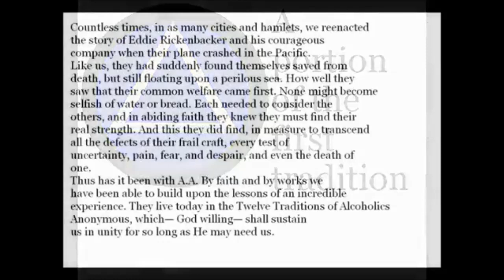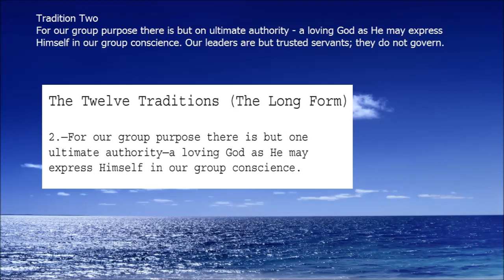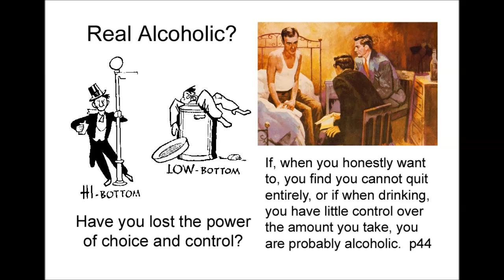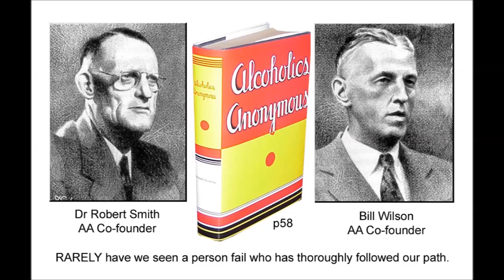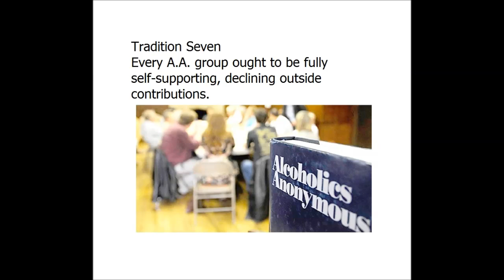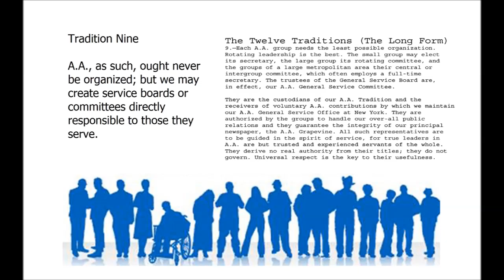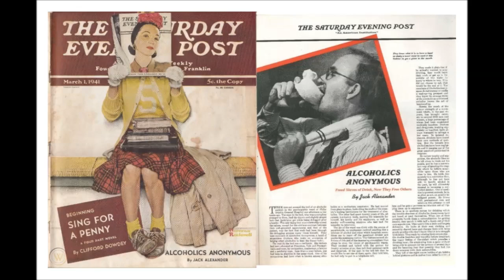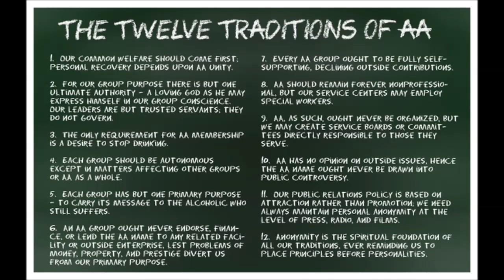AA 12 Traditions Study by Ken B., Paul M. and Mary Kathryn K. ---- Atlanta, Georgia January 21, 2020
The 12 Traditions of Alcoholics Anonymous

AA 12 Traditions Study by

Ken B., Paul M. and Mary Kathryn K. (Reader)

Atlanta, Georgia January 21, 2020

The "12 Traditions" of Alcoholics Anonymous are, we A.A's believe, the best answers that our experience has yet given to those ever-urgent questions,
"How can A.A. best function?" and, "How can A.A. best stay whole and so survive?" Here the "12 Traditions" are seen in their so-called "short form,"
the form in general use today.

ONE
Our common welfare should come first; personal recovery depends upon A.A. unity.

TWO
For our group purpose there is but on ultimate authority - a loving God asHe may express Himself
in our group conscience. Our leaders are but trusted servants; they do not govern.

THREE
The only requirement for A.A. membership is a desire to stop drinking.

FOUR
Each group should be autonomous except in matters affecting other groups or A.A. as a whole.

FIVE
Each group has but one primary purpose-to carry its message to the alcoholic who still suffers.

SIX
An A.A. group ought never endorse, finance, or lend the A.A. name to any related facility or
outside enterprise, lest problems of money, property and prestige divert us from our primary purpose.

SEVEN
Every A.A. group ought to be fully self-supporting, declining outside contributions.

EIGHT
Alcoholics Anonymous should remain forever nonprofessional,
but our service centers may employ special workers.

NINE
A.A., as such, ought never be organized; but we may create service boards or
committees directly responsible to those they serve.

TEN
Alcoholics Anonymous has no opinion on outside issues; hence the
A.A. name ought never be drawn into public controversy.

ELEVEN
Our public relations policy is based on attraction rather than promotion;
we need always maintain personal anonymity at the level of press, radio and film.

TWELVE
Anonymity is the spiritual foundation of all our Traditions,
ever reminding us to place principles before personalities.

Alcoholics Anonymous,
Chapter 5,
How it works,
AA,
Dr Bob,
Bill W,
Big Book,
12 Steps,
RECOVERED,
Powerless,
1st Step Experience,
Craving,
Desire,
Real Alcoholic,
Easy Does It,
4 Absolutes,
Honesty,
Purity,
Unselfishness,
Love,
Keep Coming Back,
Clarence Snyder,
AA Cleveland,
Akron Ohio,
Founders',
Serenity,
Amazing Grace,
The Doctor's Opinion,
Dr Silkworth,
drunk,
sober,
How it works,
Big Book,
12 Steps,
1st Step Experience,
Alcoholic,
Easy Does it,
Absolutes,
aa meetings,
sobriety,
aa speaker,
oxford group,
miracle,
peace,
serenity,
fellowship,